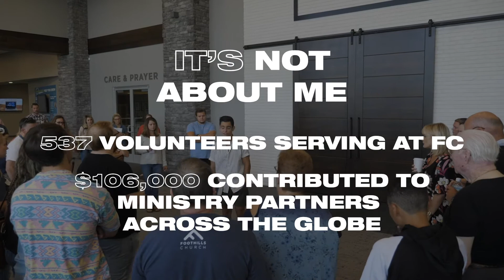2020 Vision Sunday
Take a look back at all that God did through the ministry of Foothills Church in 2019.